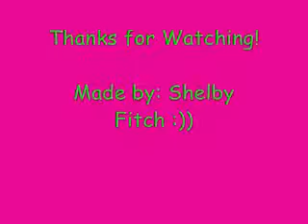Wildfire UKI Trial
WiFi was a beast today!
Hacked by Shelby :)